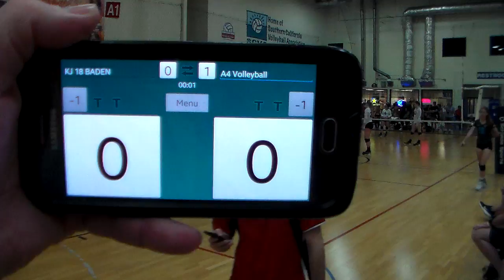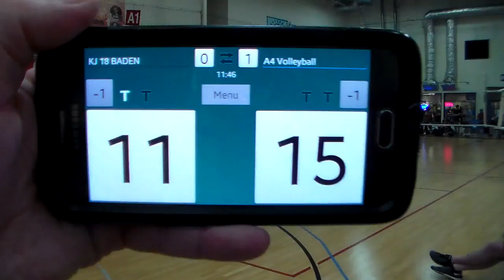2017 SC KJ vs A4 Set2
From the 2017 SoCal Qualifier, the second set between Kent Juniors 18 Baden and A4 Volleyball.